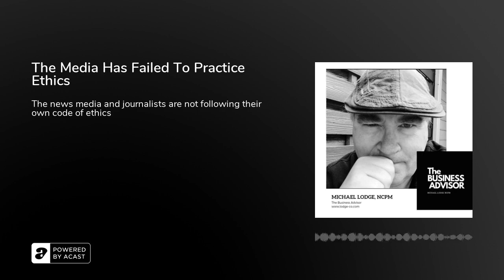The Media Has Failed To Practice Ethics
The Society of Professional Journalists have a code of ethics.  What reporters are to do and not do.  But every single news source out there have broken every line of their code.  They have become tabloid reporters instead of truth reporters.  We have a problem with journalists today and we as Americans need to hold them accountable - at every level.

If you like my podcast and would like to have more access to me, go